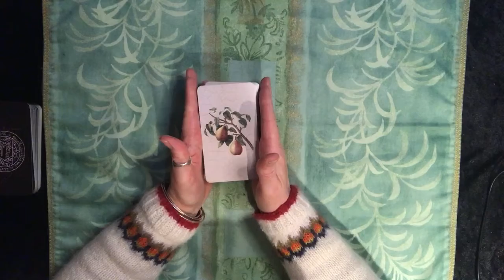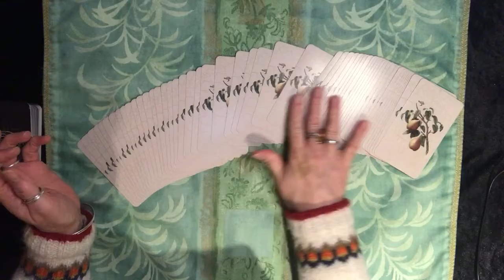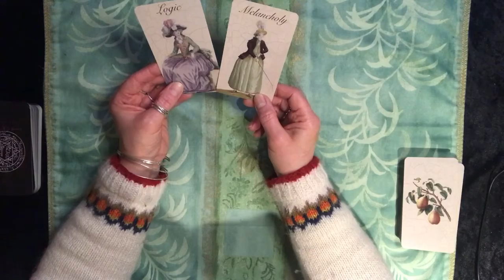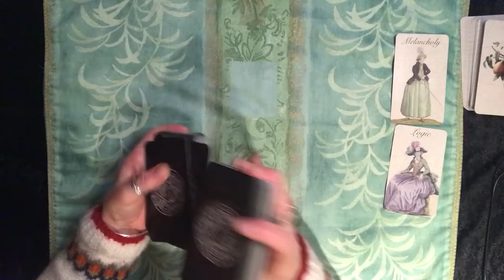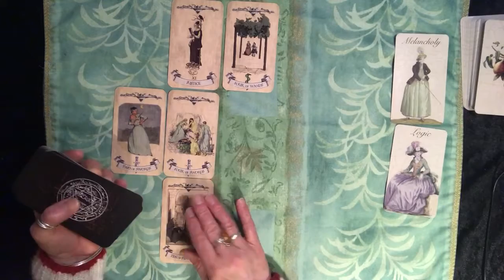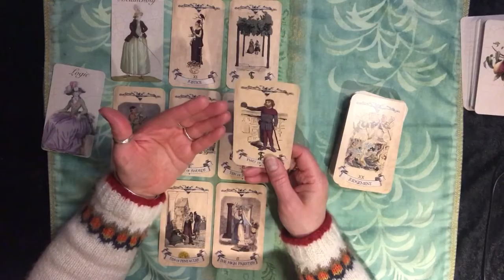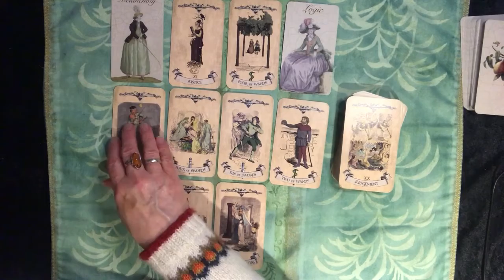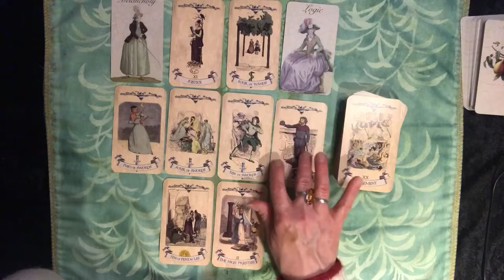Taurus: Decisions, Decisions! (24 January - 7 February 2022)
A general tarot reading for all those born under the Taurus zodiac sign for the 10th to the 24th of January 2022.
Tarot deck: The Infernal Tarot
Oracle deck: The Pear Tree Court Oracle